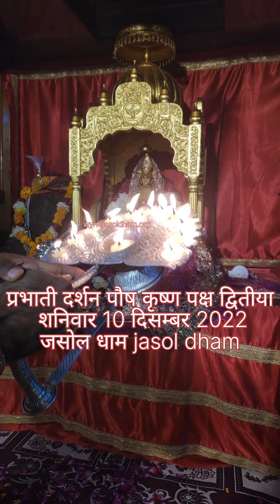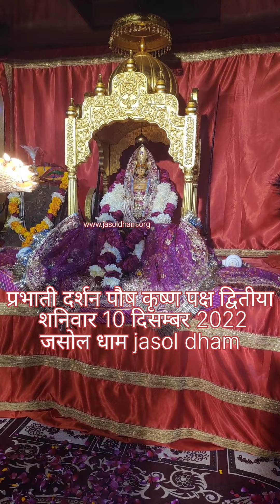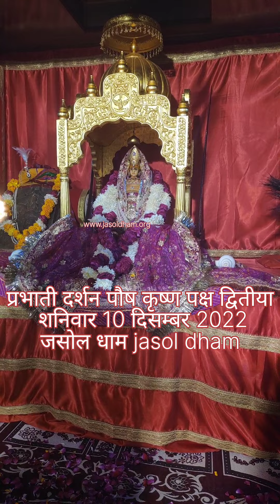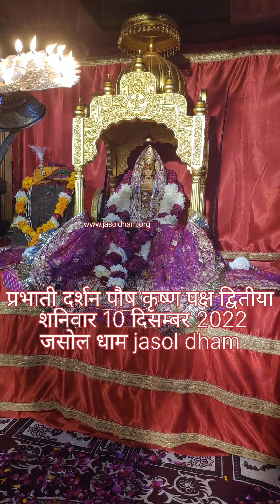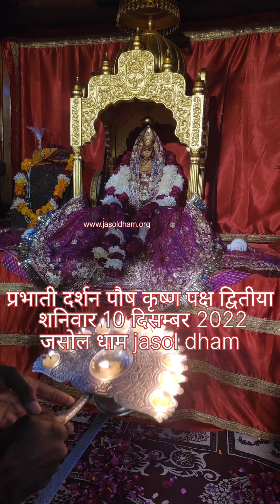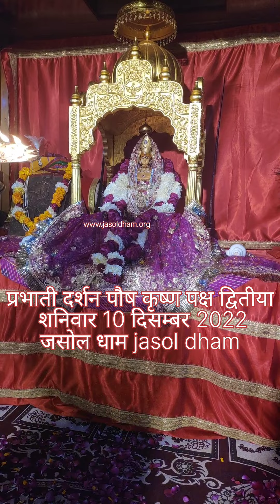।। जय माजीसा ।।आज का दर्शन 10 दिसम्बर 2022 ( शनिवार ) पौष कृष्ण पक्ष द्वितीया ।। जसोल धाम ।।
।। जय माजीसा ।।
आज का दर्शन 10 दिसम्बर 2022 ( शनिवार )
पौष कृष्ण पक्ष द्वितीया
।। जसोल धाम ।।